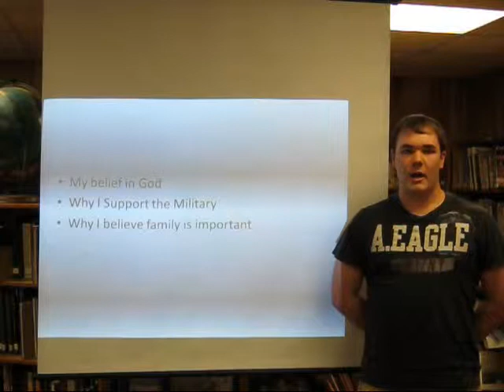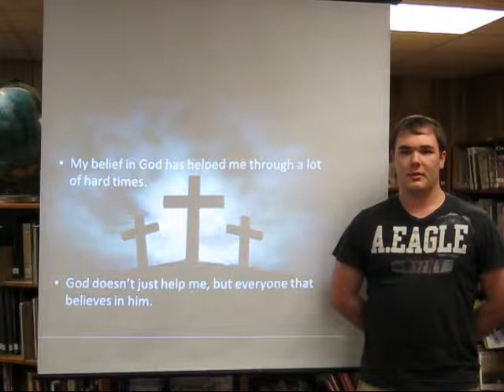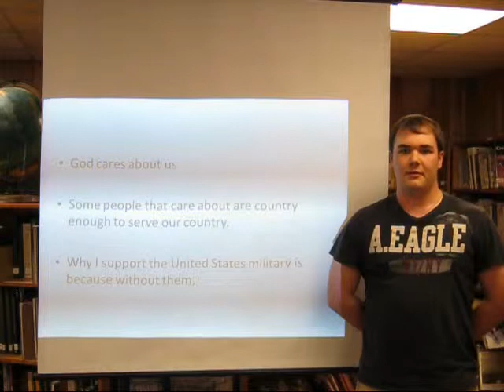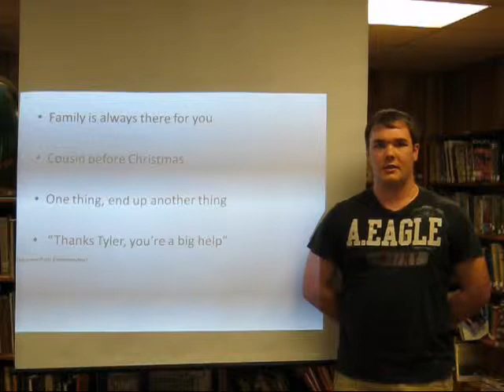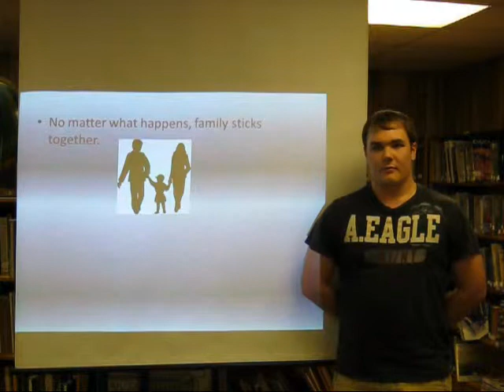Tyler Krebs 1